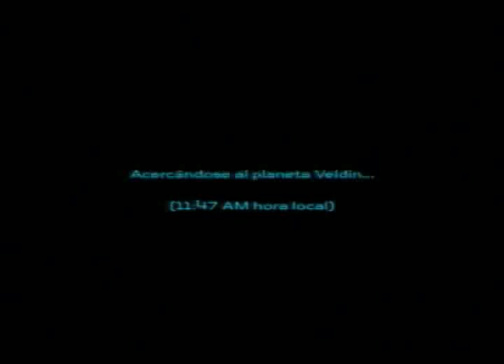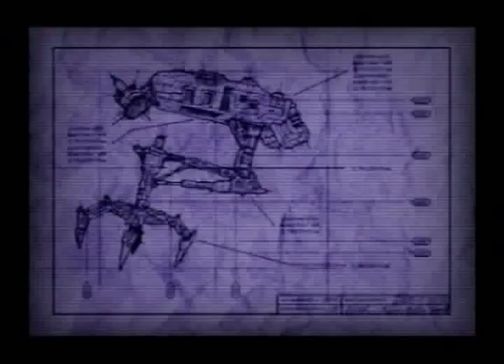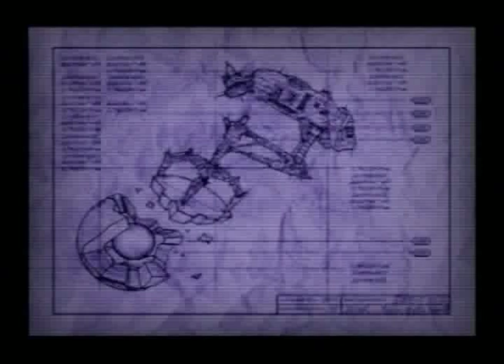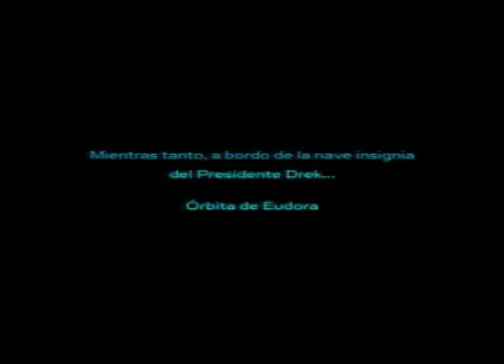Let's Play Ratchet and Clank Comentario (Español)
Esta vez Julio y Bruno juegan a travez del O.G. Ratchet and Clank, lo cual fue fácil porque se Bruno se lo ha pasado más de ocho veces.